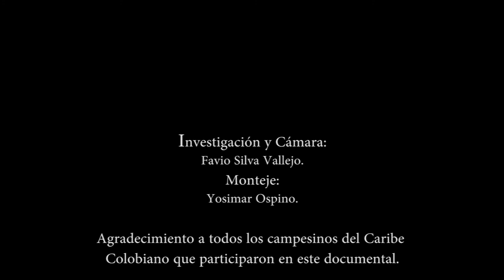Arquitectos de la Boñiga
La elaboración de casas, empleando la boñiga de la vaca y tierra para empañetar las paredes.Tradiciones que se mantienen en el proceso de edificación de los hogares de los habitantes del Municipio Santa Barbará de Pinto (Magdalena)